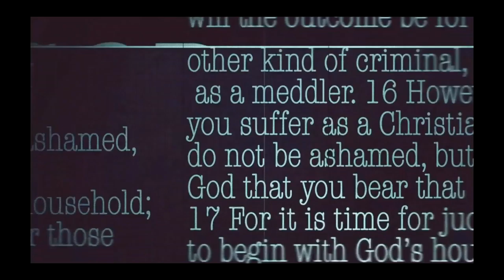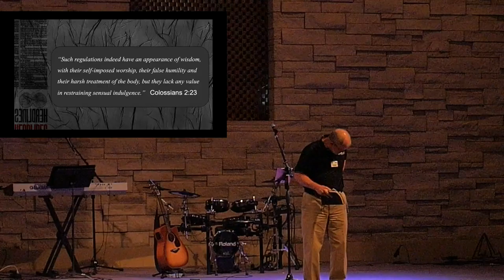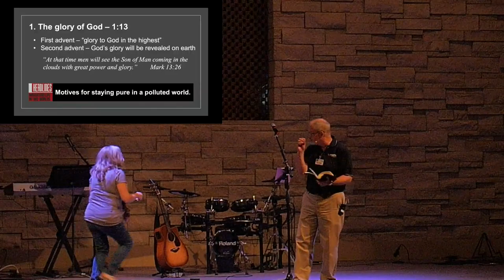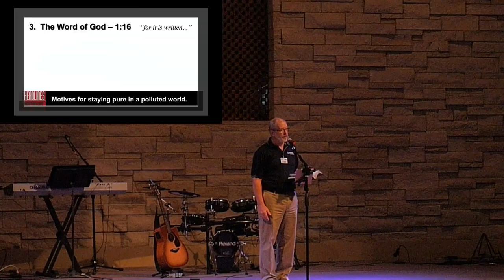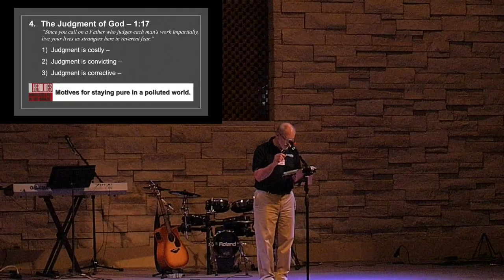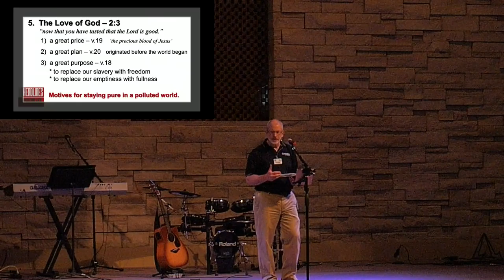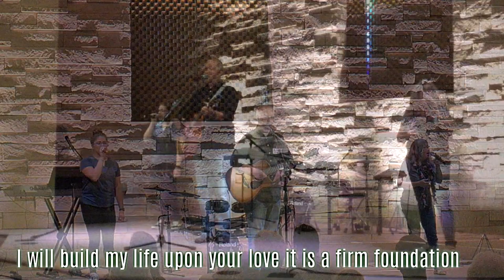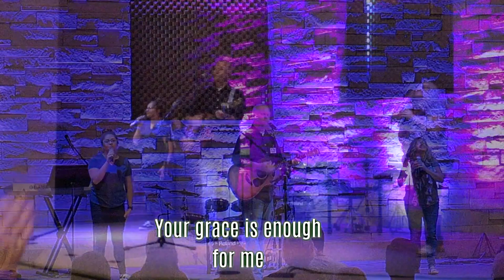September 15, 2019 - Pastor Dan Gute